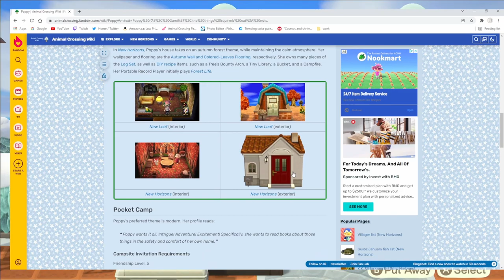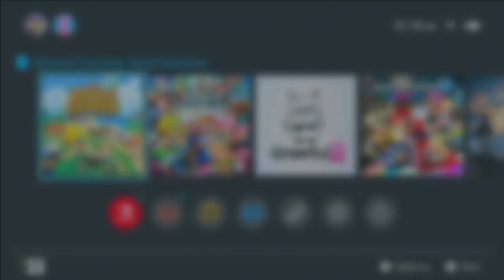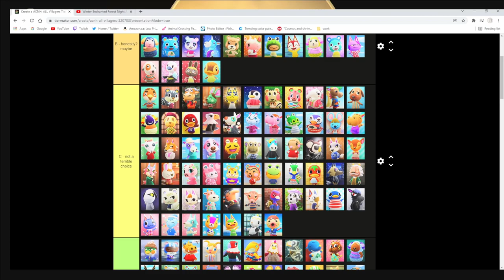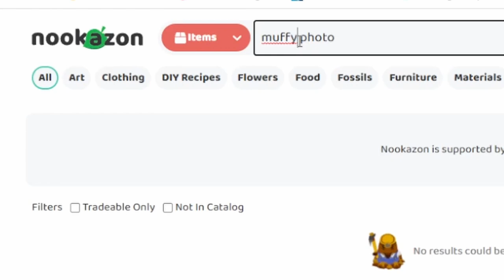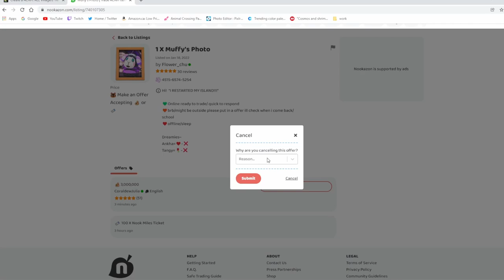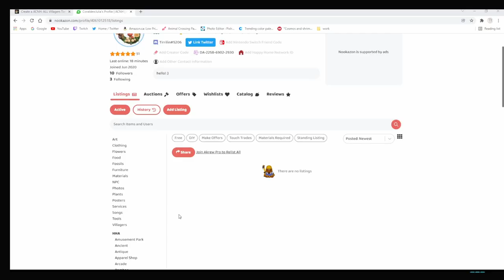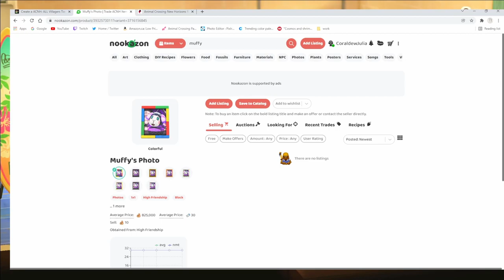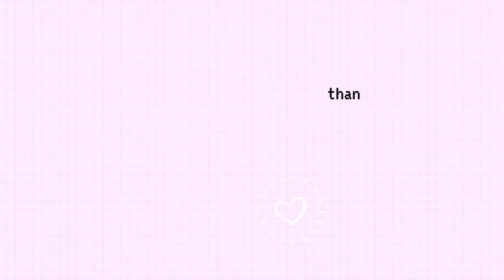A Campsite Conundrum - Animal Crossing New Horizons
A visitor in the campsite was the proverbial wrench thrown in my plans.

(I do art I promise)

~ If you read the description say baked potatoes in the comments 👀🥔